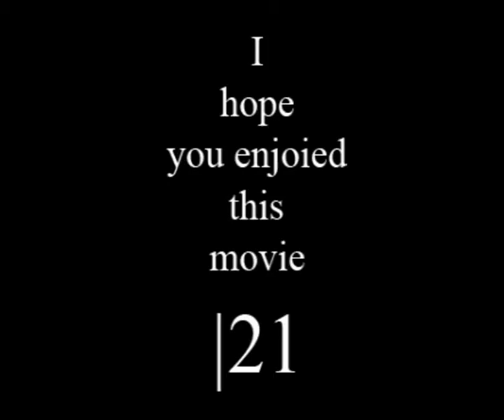Golden boy in love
its a funny and beautiful vidoe about the anime GOLDEN BOY with "nada surf -always love"